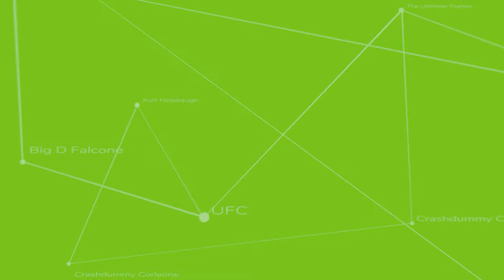Kurt Holobaugh vs Trey Ogden: The Calm Before The Storm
Kurt Holobaugh talks his fight with Trey Ogden ahead of UFC Fight Night on March 23rd. Training Camp, Kill Cliff Fight Club with Micheal Chandler and More.